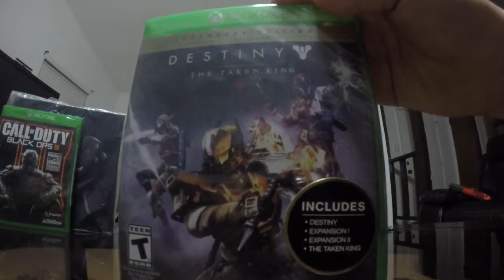X-Box 2 TB Unboxing!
Filmed September